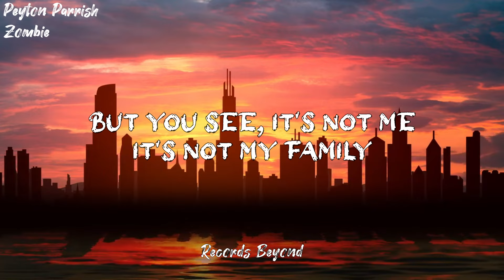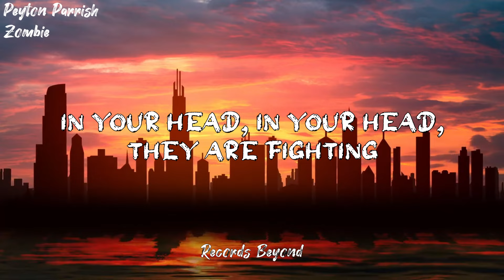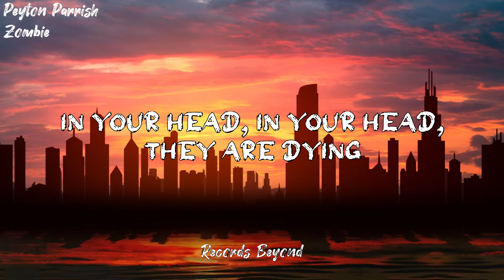Peyton Parrish Cover of (The Cranberries) - Zombie (Lyrics) HD